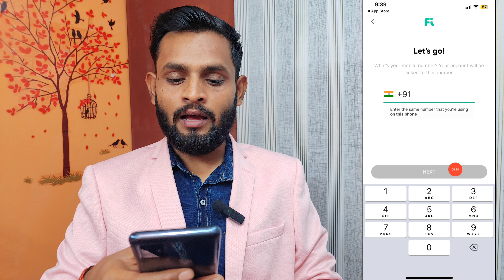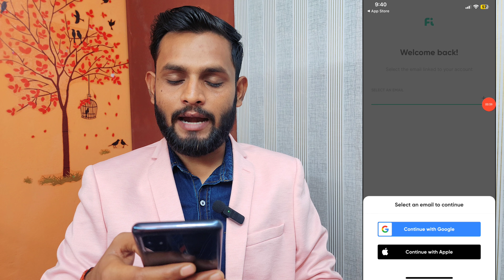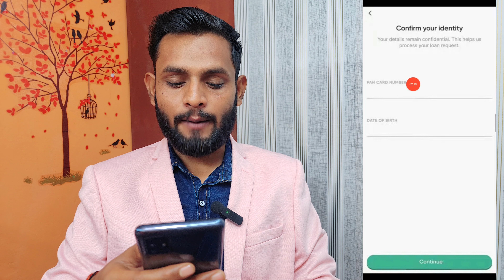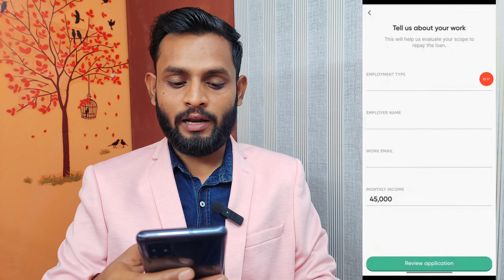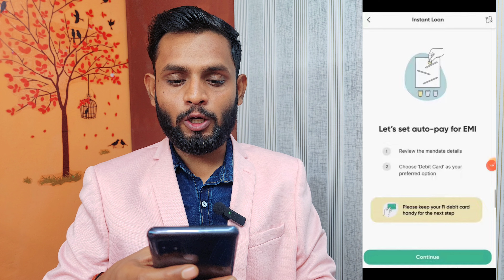Fi money App se Loan Kaise Le | fi money personal loan apply kaise kare | loan app fast approval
Your Queries.."

fi money app se loan kaise le
fi money personal loan apply kaise kare
instant loan app fast approval
fi money app me loan kaise milega